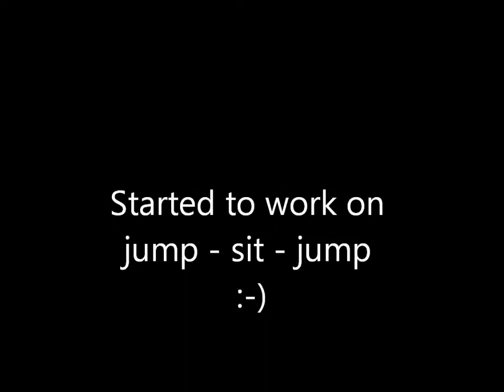Imola 9 månadersfilm 20140305